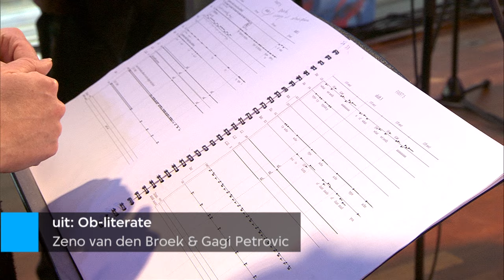Zeno van den Broek, Gagi Petrovic & Ensemble - from: Ob-literate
Zeno van den Broek, Gagi Petrovic & ensemble perform a part from Ob-literate
Stephanie Pan & Anat Spiegel - soprano, Florian de Backere & Kevin Walton, Arnout Lems -  baritons,
Zeno van den Broek & Gagi Petrovic - cubes

This video was recorded in Bimhuis Amsterdam.
VPRO Vrije Geluiden is a music program made by the Dutch public broadcast organisation VPRO